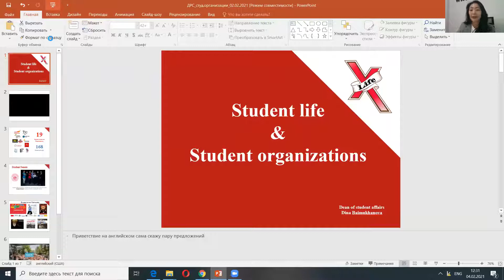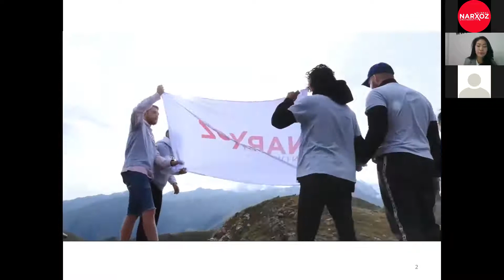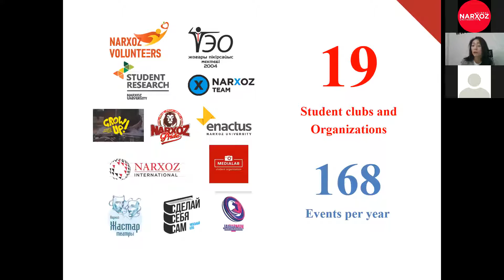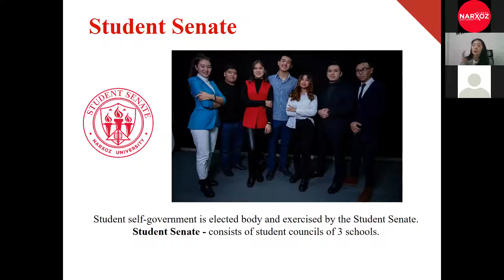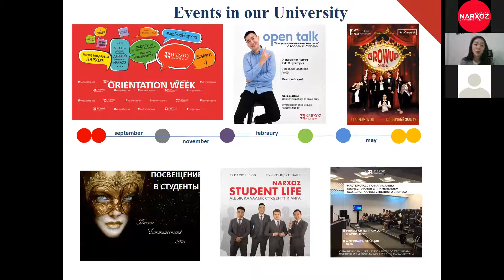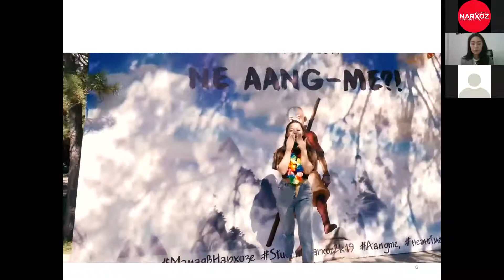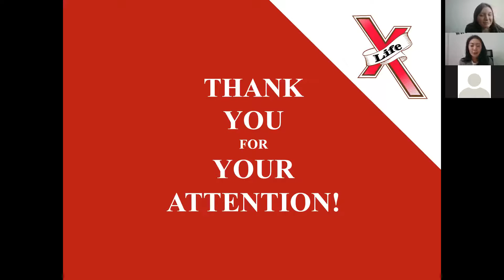About Student Life at Narxoz_О студенческой жизни в Нархозе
See what Almaty and Narxoz campus look like, feel the student life atmosphere and check out what students clubs we have.